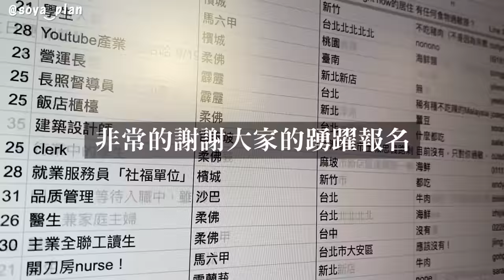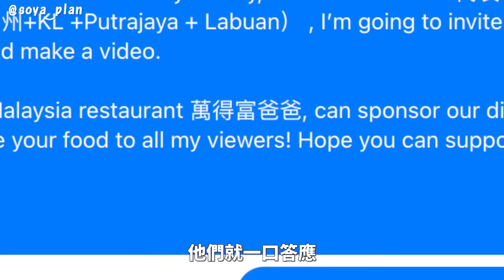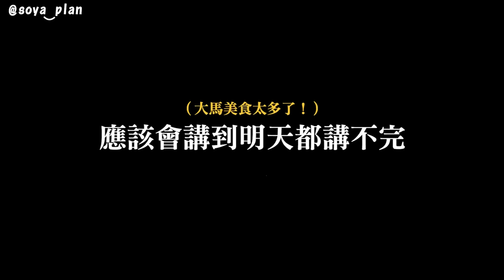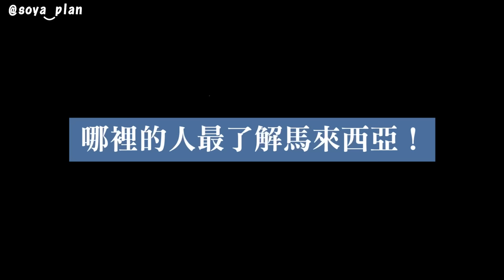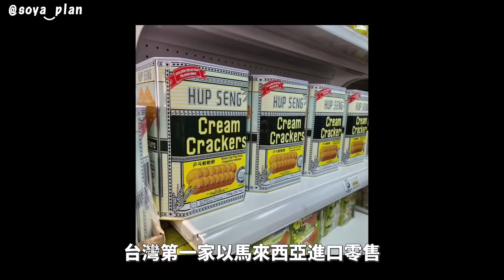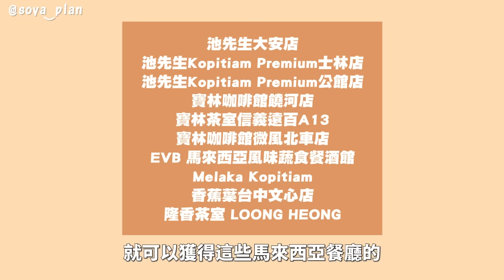邀請了大馬所有的州屬來我家！其中一個州竟然會吃狗屎 ? ! 【馬來西亞日企劃】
一切都從一場夢開始.
實際夢境我已經忘光光，但一起床我就決定要趕快做這件事情！
剛好馬來西亞日就在今天，剩下一個禮拜時間一定要把企劃完成啊！！
最難的其實是在找玻璃市、登嘉樓納閩、和布城的來賓，
因為這幾個地方華人人口本來就偏少...
但很謝謝發達的網路，傳傳傳就傳到他們的耳裡，然後就來報名了！！（除了布城XD

可以認識這一群人真的感覺很棒，有種認識了整個馬來西亞的錯覺 :D
或許在台灣不常感覺到孤單是因為這樣吧，「全馬」的人都在啊！❤️

希望你們enjoy這隻影片，也希望因為這隻影片有讓你更了解馬來西亞喔！
祝Malaysia 60歲生日快樂！！

買DURIA貓山王榴槤冰皮月餅就送【馬來西亞餐廳（10選1）100元折價選！】
這裡下單！

【特別感謝】
萬得富爸爸肉骨茶（我的top fav餐廳in Taiwan！
臺灣新北市板橋區莒光路18-1號

OH MY大馬迷你市場（想念大馬零食/醬料就去逛！

◼︎Soya懷孕了？！